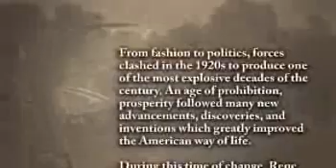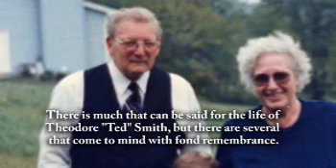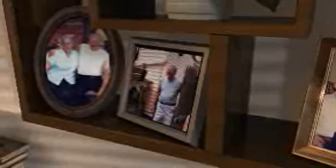Ted Smith - Life Story Digital Video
Life Story Funeral Homes present the life of Ted Smith of Grand Rapids, MI. To read the obituary of Ted Smith, to read the full Life Story, or to leave a memory or comment, please